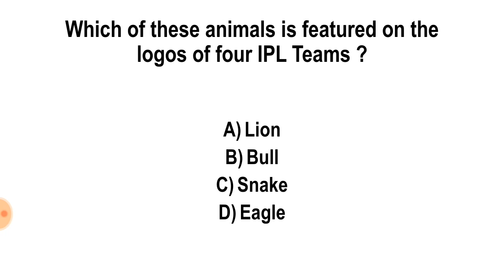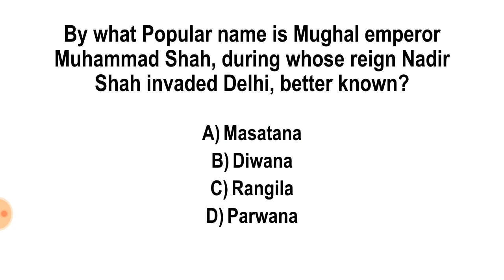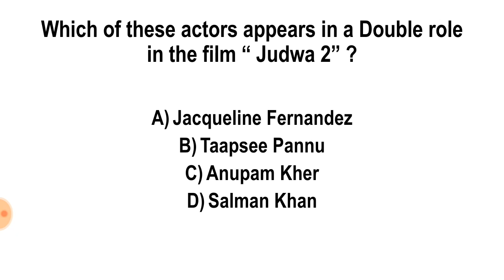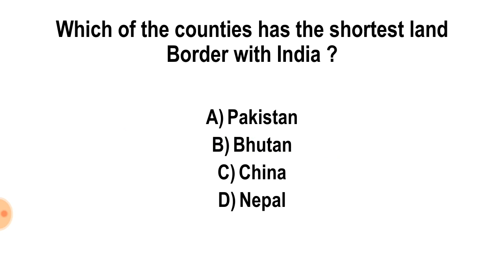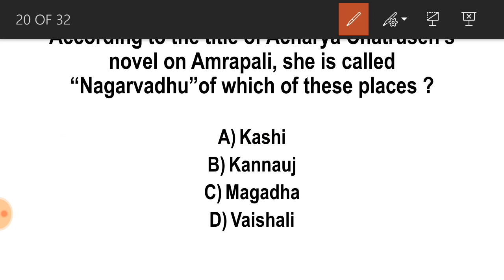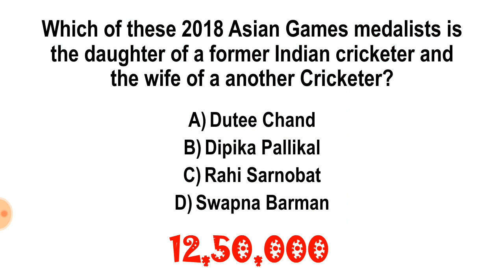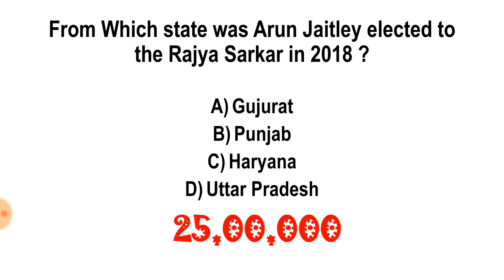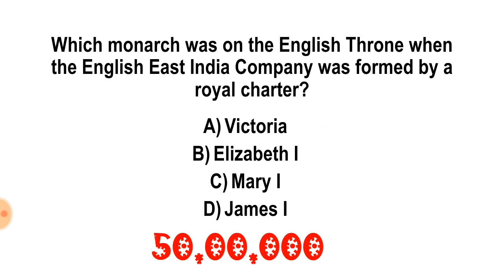KBC 2018 | October -16|Episode-32| Questions & Answers | Detailed Explanation | UPSC | SSC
In this video i have discussed all the questions and answers of Episode 32 of KBC Season10 2018.

video Recorded by DU Recorder

Image Credits: Images Taken Directly from Google Image Search Results